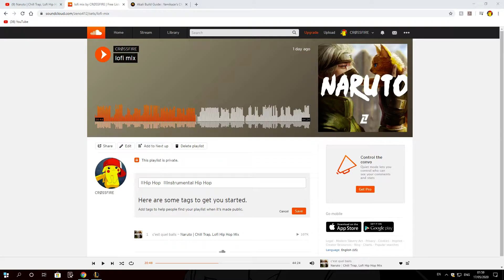League of Legends master yi was too fed for me